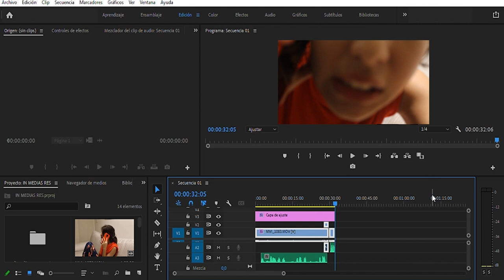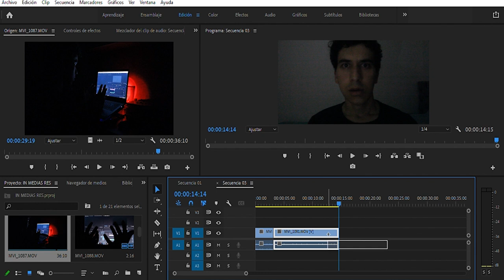IN MEDIAS RES | Cortometraje | Short Film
Un cortometraje sobre qué tan real es la realidad.

Dirigido por Sebastián González Sierra
Edición y diseño de títulos: David Abad Sanjorge

LAURA - María Andrea González
VOZ DE MATEO - Sebastián González

Molinos de Viento Films. 2024